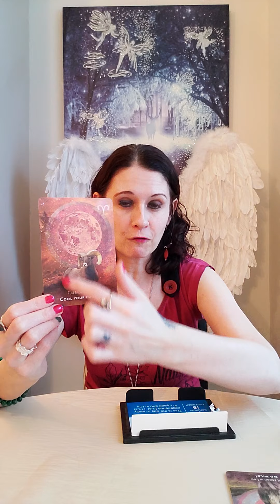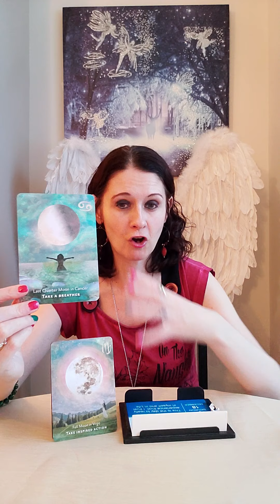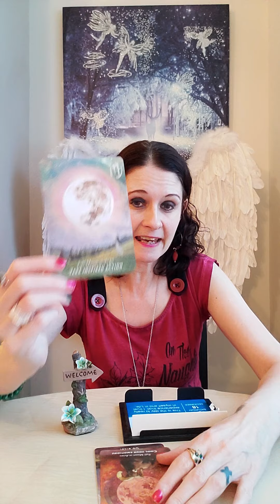Daily Angel Message Saturday 18 December 2021🙏 Trust There Is A Plan